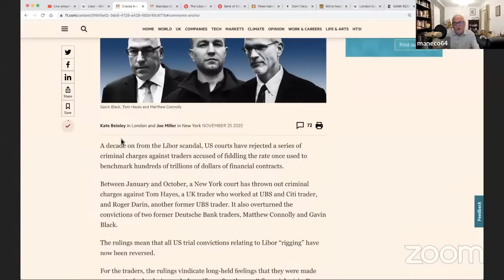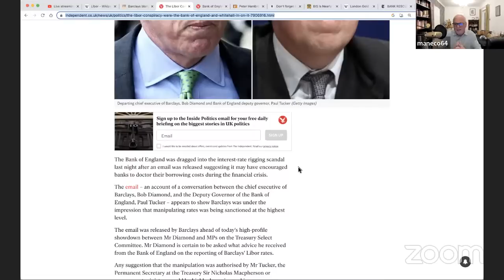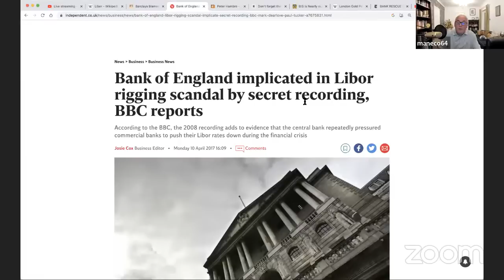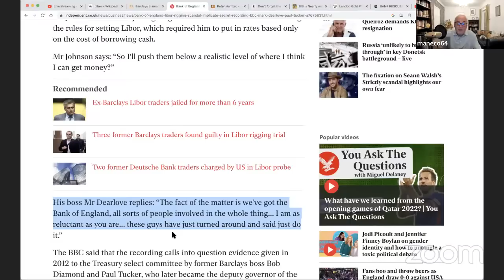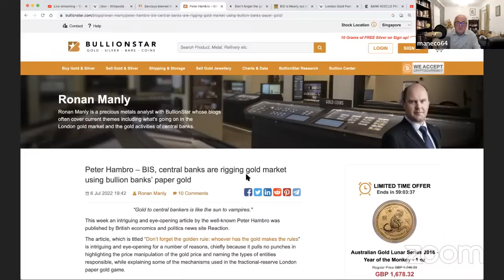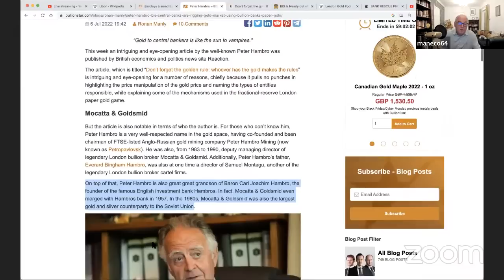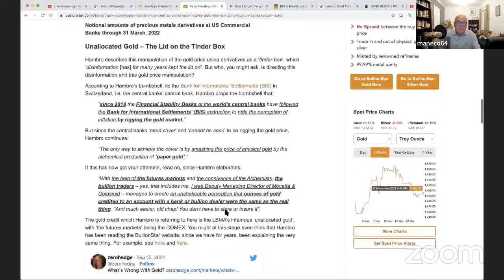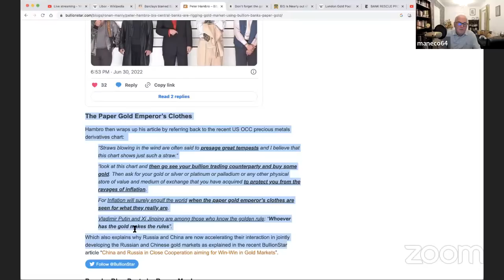Central Bankers' Market Rigging Are to Blame For Past and Future Crises.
Today we will look at the Libor rigging scandal that came to the fore a few years after the 2008 GFC.

We will also look at the fact that the Bank of England and even U.K.  treasury officials might have been involved in the rigging of LIBOR rates.

We will also be doing our usual Q & A.